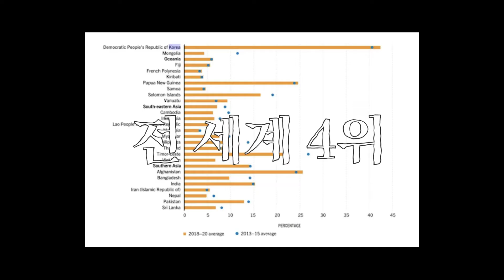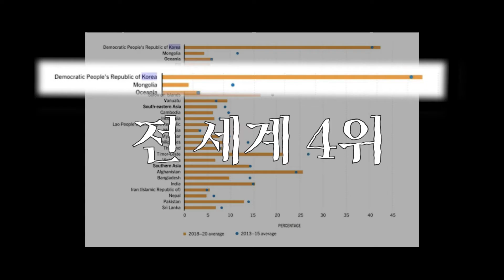김정은이 자꾸 살빠지는 이유!? 식량난 ?! 🌾 | 2021년 북한 전원회의 핵심은?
2021년 마지막으로 진행된 제4차 전원회의
이번 회의의 핵심은 ‘식량문제’였습니다.

그만큼 현재 북한에서는 농촌문제와 먹고사는 문제가 최우선 과제인 셈인데요.

오늘 한반도N에서는 북한이 이 문제에 대해
어떤 목표와 해결책을 마련했는지 알아보려고 합니다!

프로듀서 김효원 / 촬영 김정용 / 크리에이터 신재은